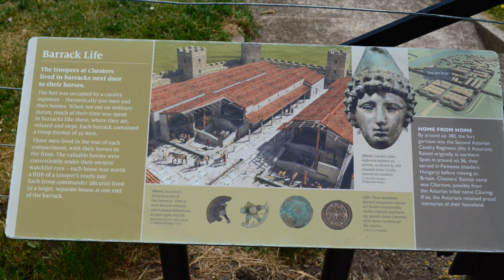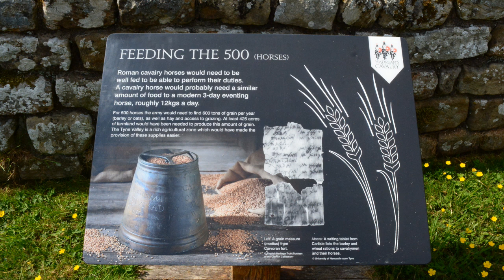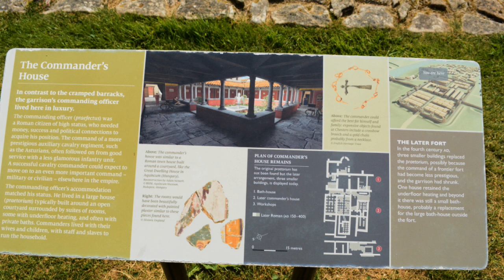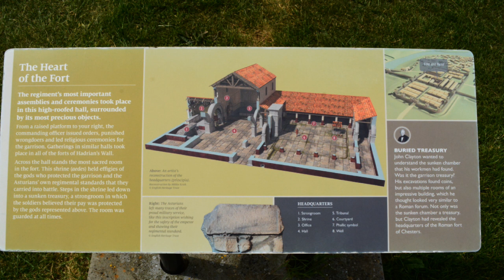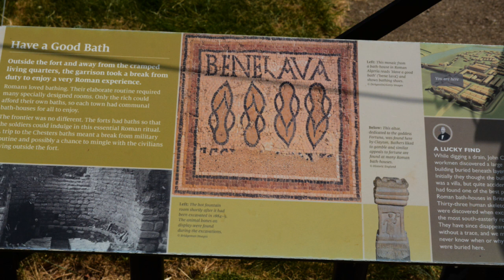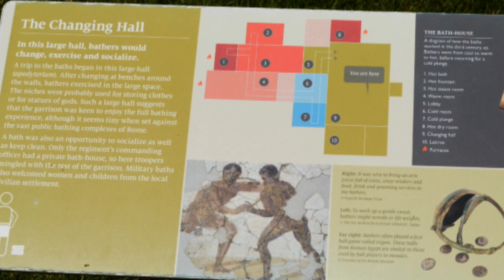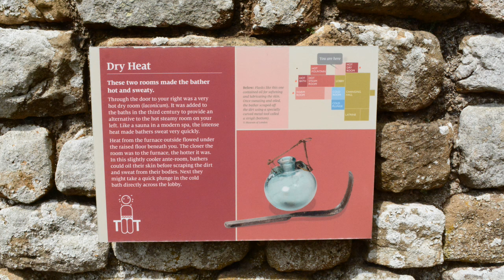Chesters (Cilurnum) - A Roman Cavalry Fort on Hadrian's Wall, a Photographic Study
Photographs of Chesters Roman Fort on Hadrian's Wall - the video footage  shot at the time is lost